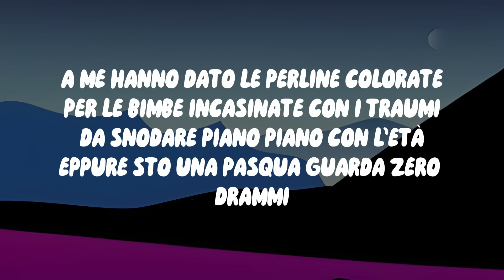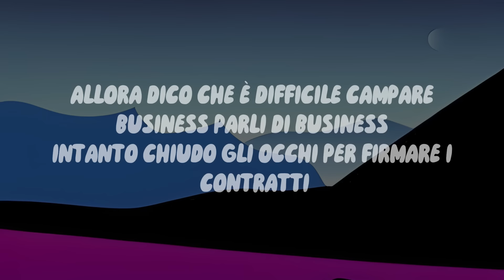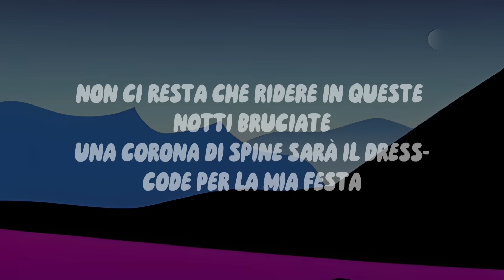Angelina Mango – La noia (Sanremo/Testo/Lyrics)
Benvenuti nel nostro video di lyrics/testo per la canzone di Angelina Mango  – La noia. In questo video, vi forniamo il testo completo della canzone, per permettervi di cantarla a squarciagola insieme al cantante. Vogliamo sottolineare che questo video è stato creato a solo scopo informativo e per far conoscere meglio la canzone e l'artista ai suoi fan. Se il titolare dei diritti dovesse richiedere la rimozione del video, chiediamo gentilmente di non effettuare uno strike sul nostro canale, che amiamo e al quale dedichiamo tanto tempo e passione, ma di contattarci via email per la rimozione o di bloccarlo semplicemente. Grazie per la vostra comprensione e vi auguriamo di divertirvi con la nostra versione delle lyrics di Angelina Mango  – La noia